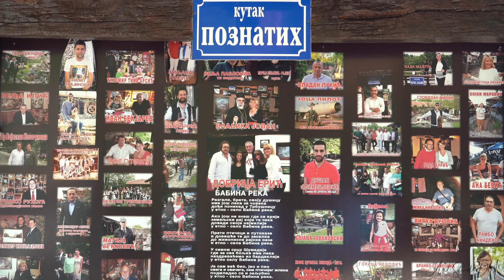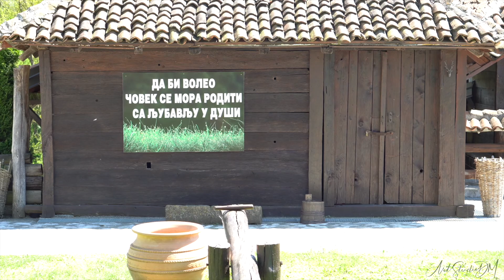Ethno village Babina reka - 2021